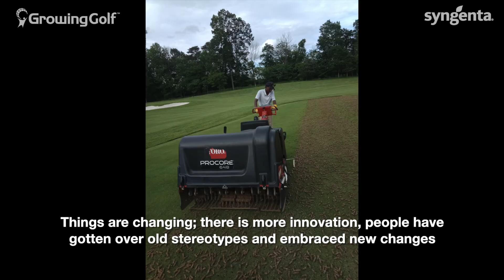From Africa to America: Meet future superintendent Caren Mbogo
Having already established her own business and fledgling career in turf and landscape by the age of 25, Caren wanted to take things to the next level.

After learning about the The Ohio Program and the opportunity to intern at some of the finest golf courses in the United States, Caren moved quickly to complete her application.

Now an intern at Robert Trent Jones Golf Club, Virginia, Caren talks about her journey, her experiences and her hopes for the future.